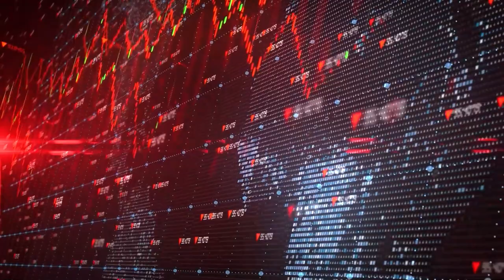"Mindset, Marriage, Millions: 2,000+ Real Estate Deals at 28" with Donovan Ruffin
On this episode we discussed how Donovan has done over 2,000 real estate deals with his company, importance of surrounding yourself with women, reality tv, building culture within a company, how he had to buy a Rolls Royce because of taxes and more.

Follow the show on Instagram @millionaire.mindsetspod and your host guest @OfficialXaviermiller & @TheDonovanRuffin

Are you ready to start your own podcast or are you looking for some help scaling your podcast to the next level? Then we have just what you need! The Keys to Podcasting Course is available today for only $47

If you're interested in learning how to invest in cryptocurrency and make money, purchase my Official Crypto Guide today while it’s on sale for $50!

Click here to Purchase Brian and George's course "The Car Rental Blueprint" to learn how to make 5K a month in passive income in the rental car industry.
(Ultimate Rental Car Blueprint Bundle Deal)